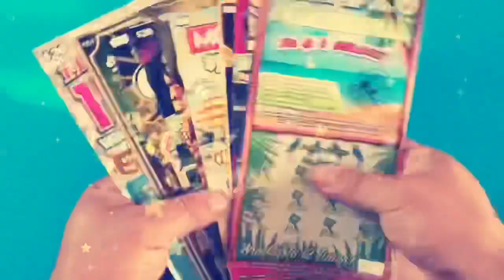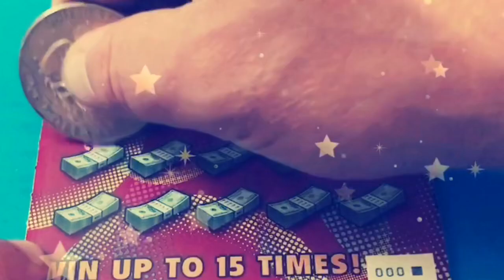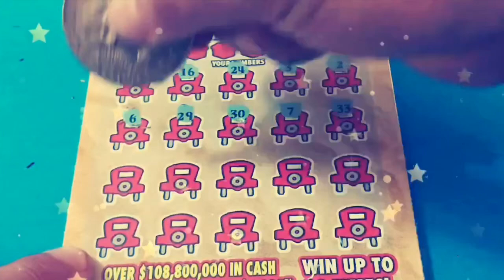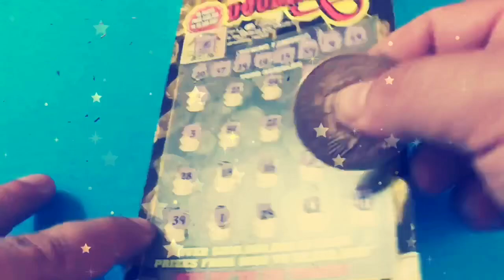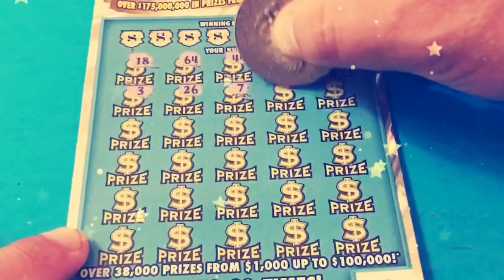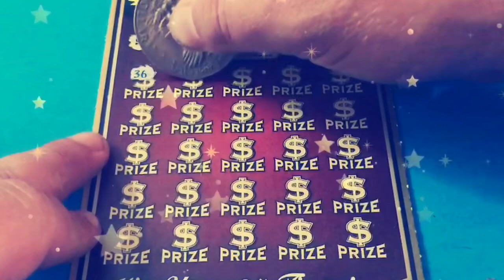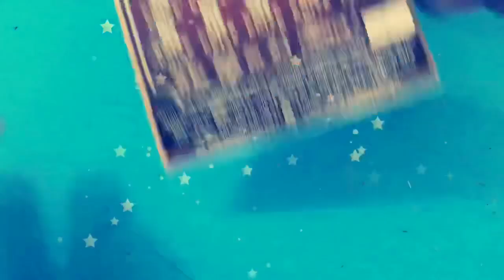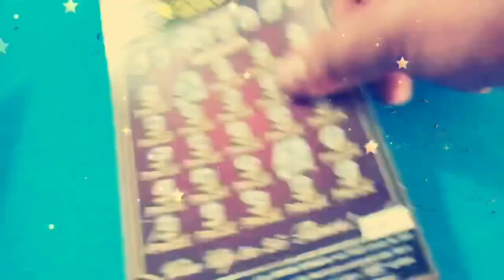GROUP PULL #3 - PART 2 - $170 WORTH OF BIG TICKETS!! - Florida Lottery Scratchers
Watch Tater scratch $170 worth of big tickets from the Florida Lottery for Group Pull #3.

clips from:

Dynasty